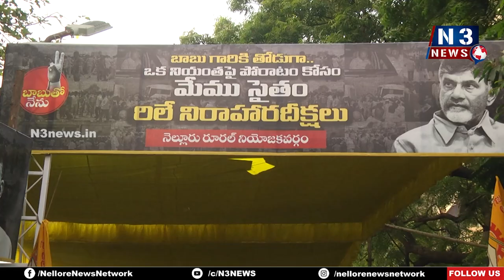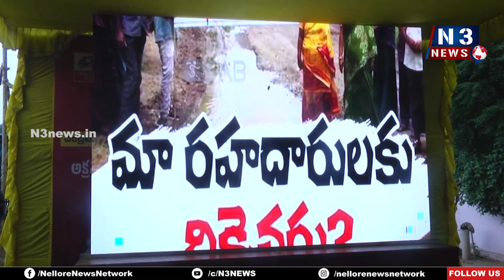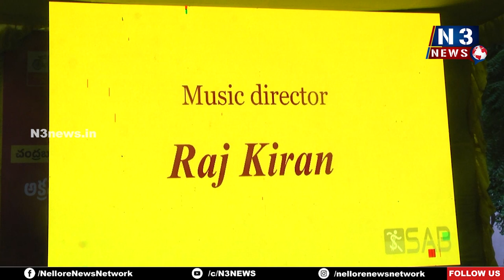మేలుకో తెలుగోడా... మేలుకో | MLA Kotamreddy Sridhar Reddy launches Song | Nellore TDP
- సాంగ్ లాంచింగ్ చేసిన రూర‌ల్ ఎమ్మెల్యే కోటంరెడ్డి